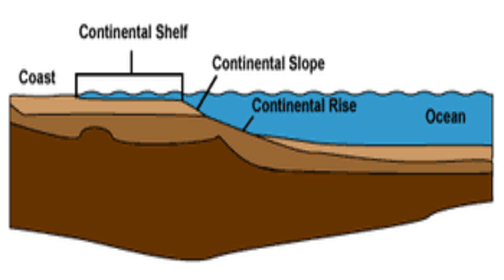WHAT IS A STORMQUAKE?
I explain what is going on with Stormquakes and Rogue Waves.